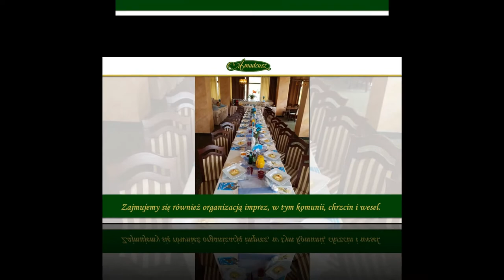Ośrodek wypoczynkowy noclegi organizacja imprez Krynica-Zdrój Anit-Mar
Zapraszamy do naszego ośrodka wypoczynkowego, który znajduje się w malowniczej, górskiej okolicy. Cechuje go niepowtarzalna atmosfera i wyjątkowy klimat. Naszym gościom oferujemy nocleg w jednym z 28 pokoi. Jesteśmy w stanie przyjąć nawet 80 osób.

Ponadto dajemy dostęp do Sali konferencyjnej, wyposażonej w nowoczesny sprzęt multimedialny.  Zajmujemy się również organizacją imprez, w tym komunii, chrzcin i wesel. Organizujemy również spotkania rodzinne i imprezy sylwestrowe.